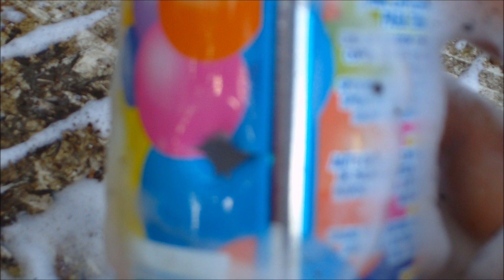Le Disparamos a una Espuma de Diversión en Aerosol con Pistola PK-62-L de Mendoza.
Disparándole a una lata de espuma en aerosol con munisalva Mendoza o diábolo con fulminante.